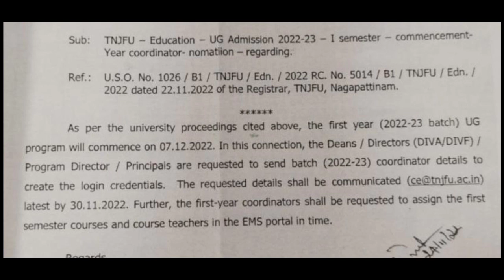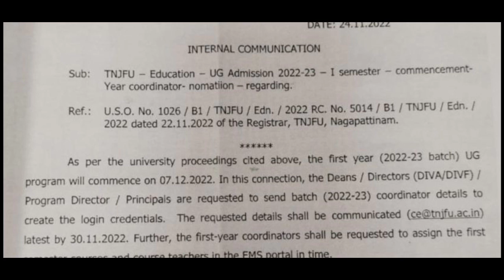TNJFU ll tamil nadu Dr.J.Jayalalitha fisheries university announced college date offically pls note!